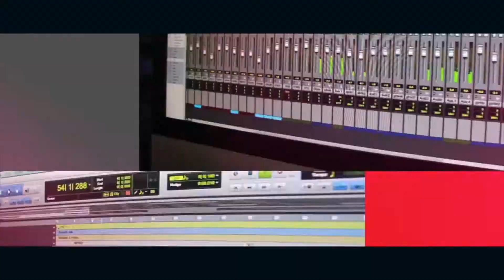Sandhy Sondoro Gelar Konser Sebelum Ke Jerman